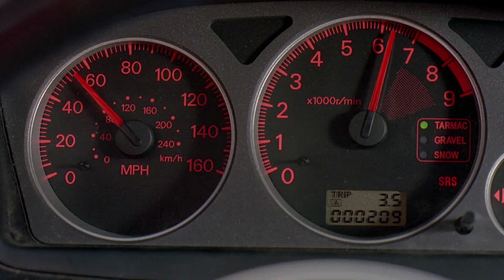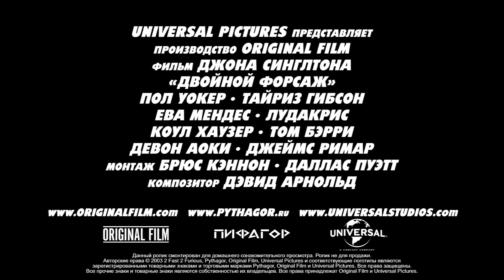Двойной форсаж (2003) - Дублир трейлер2 Open Matte HD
Дублированный русский трейлер к фильму "Двойной форсаж" (2 Fast 2 Furious, 2003г.) в качестве Open Matte 1080p.
Бывший полицейский Лос-Анджелеса Брайан О'Коннер и его друг Роман Пирс работают под прикрытием для Таможенной службы США и ФБР, чтобы задержать наркобарона.
В ролях:
Пол Уокер,
Тайриз Гибсон, Ева Мендес, Лудакрис, Коул Хаузер.
Режиссёр Джон Синглтон:
-Ребята с улицы (1991),
-Вспомни то время (1992),
-Поэтичная Джастис (1993),
-Высшее образование (1995),
-Майкл Джексон: Лучшие клипы-История (1995),
-Роузвуд (1997),
-Детектив Шафт (2000),
-Малыш (2001),
-Двойной форсаж (2003),
-Кровь за кровь (2005),
-Погоня (2011),
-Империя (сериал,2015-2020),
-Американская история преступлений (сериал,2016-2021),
-Миллиарды (сериал,2016–...),
-Снегопад (сериал,2017–...)
и другие.
Продюсер Нил Х.Мориц:
-Вулкан (1997),
-Городские легенды (1998),
-Бриллиантовый полицейский (1999),
-Черепа (2000),
-Форсаж (2001),
-Три икса (2002),
-S.W.A.T.: Спецназ города ангелов (2003),
-Вне времени (2003),
-Крутящий момент (2004),
-Стелс (2005),
-Побег (сериал, 2005–2017),
-Я — легенда (2007),
-Точка обстрела (2008),
-Вспомнить всё (2012),
-Пассажиры (2016),
-Хэппи (сериал, 2017–2019),
-Пацаны (сериал, 2019–...),
-Клаустрофобы (2019),
-Бладшот (2020),
-Соник в кино (2020),
 и другие.